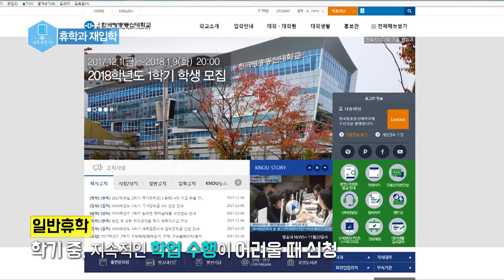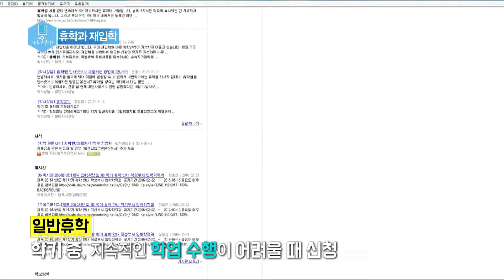방송대 휴학과 재입학 알아보기 방송대사용설명서16회 | 방송통신대 | 방통대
✔  본 채널은 국립한국방송통신대학교
학사정보 채널입니다.

여러분을 기다립니다.